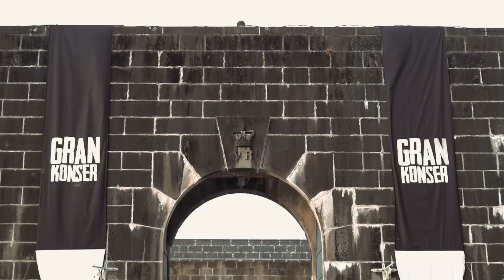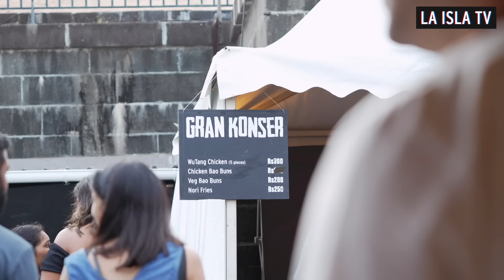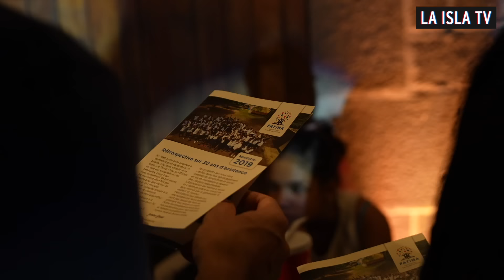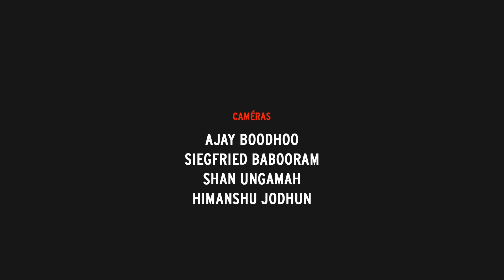Gran Konser à La Citadelle - L'intégrale des lives | 15 ans d'Attitude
Tous les lives du 'Gran Konser' organisé samedi 21 octobre 2023 à la Citadelle, sur les hauteurs de Port-Louis !

♥️ Le 'Gran Konser' est un événement solidaire imaginé par les hôtels Attitude et La isla social club à l’occasion des 15 ans du groupe hôtelier. 100% de la vente des billets (soit plus de Rs 656,000) a été reversée aux ONGs Vent d’un Rêve, Terre de paix, Alphabétisation de Fatima et Caritas Grand Gaube.

✊ Les hôtels Attitude et La isla social club remercient le public présent en nombre (événement à guichets fermés), les partenaires solidaires : Omnibox, Les Tipis de Mare Longue, Food Sensei, PartyApp, Otayo… et l’ensemble des artistes programmés !

🌟 Avec, dans l'ordre :

00:00:00 - 00:13:21 Born to be Music
00:13:21 - 00:13:52 Reviival Dj set (Extrait)
00:13:52 - 00:35:38 Patyatann
00:35:38 - 01:01:54 Antonio Perrine
01:01:54 - 01:29:58 AnneGa
01:29:58 - 01:48:16 Anonym
01:48:16 - 02:11:37 The Prophecy
02:11:37 - 02:12:14 Crédits de fin

16 ans après, la musique résonnait à nouveau à La Citadelle, géant endormi du patrimoine mauricien…

🎬 Crédits Vidéo:
Produit par La Isla TV
Showrunner: Victor Genestar
Réalisation: Anaïs Dercy
Steadycam: Ajay Boodhoo
Caméras : Siegfried Babooram, Shan Ungamah et Himanshu Jodhun
Drones: Yasin Bugloo
Montage : Anaïs Dercy - La Isla TV
Technique / Stage : Omnibox - Damoo Music
Régie: Clarel Nicolas

🎧 Tracklist:
Détails à venir…

© Gran Konser / La Isla TV / La Isla Social Club - Octobre 2023 (ile Maurice / Moris / Mauritius)